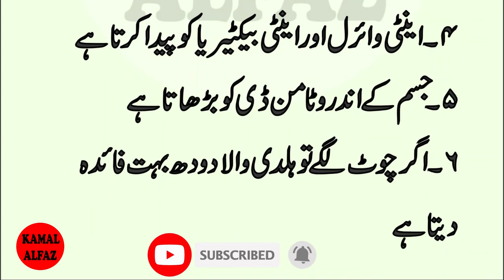Haldi Wala Dodh | Aaj ki Achi Baatein | Kamal Alfaz Tv | Aaj ki mufed Baatein | Gharelo Totky &Tips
Haldi Wala Dodh | Aaj ki Achi Baatein | Kamal Alfaz Tv | Aaj ki mufeed Baatein  | Gharelo Totky & Tips
Artist Voice & Editors :
Label : Kamal Alfaz Tv
Uploaded By : Kamal Alfaz Tv (YouTube Channel)